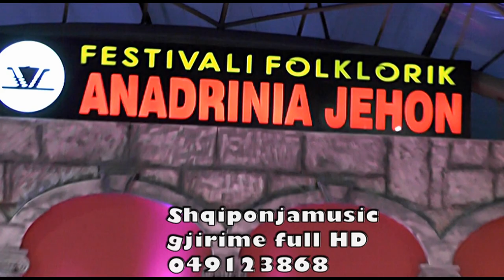FEST,FOLK, ANADRINIA JEHON 2023,EDICIONI 22,GRUPI FOLKLORIK NGA NASHECI